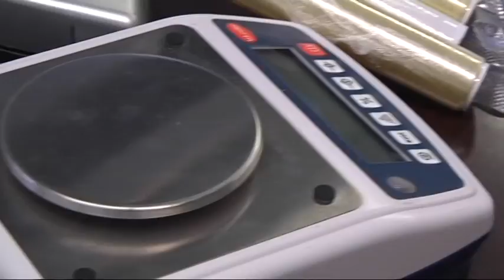SPACCIO, SETTE PERSONE FINITE IN MANETTE